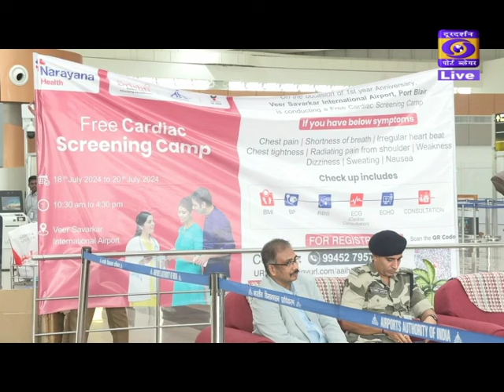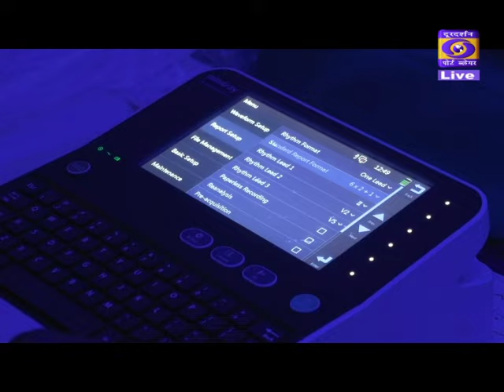First Anniversary of new Integrated Terminal Building at VSIA